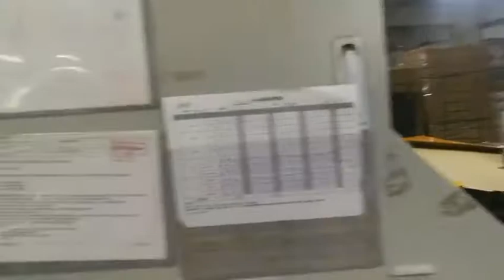TV boxes carton stitching machine;TV box stitcher,two piece joint stitcher, box stitching machine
two piece joint stitcher,two head box stitching machine,TV color carton stitcher;
nail box machine,manual stitcher,TV box stitching machine
Dongguan qide machinery co.,ltd

two piece joint stitcher, two head stitching machine,double head stitching machine,twist head joint stitcher;
1. Adopt Import Double Servo Control System
2. Applied single, double and irregular corrugated carton stitching
3. Available for single, double and strengthen nail
4. Suitable for 3,5,and 7-Layer carton boxes
5. Operating sizes are adjusted by computer, running errors showed on the screen
6. Automatic counter ejector and bundle sheaves of cartons to make working efficiently
7. Stitching Pitch from 30-120mm adjusted by computer